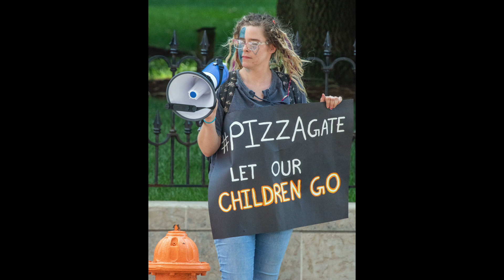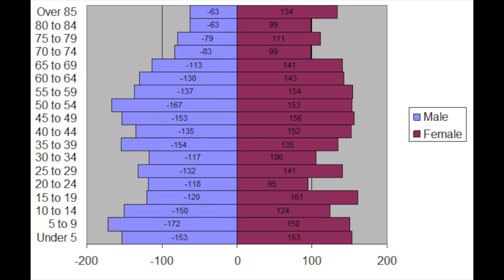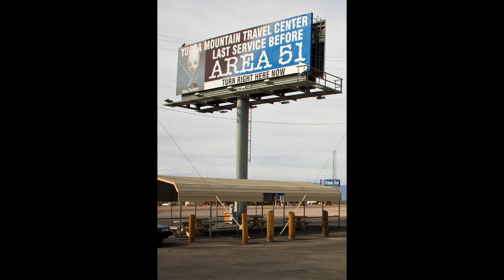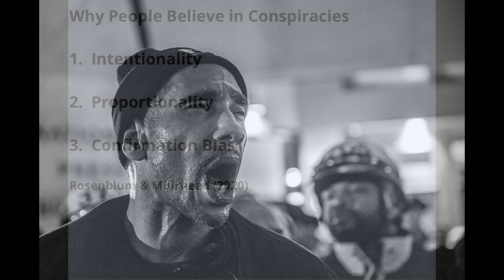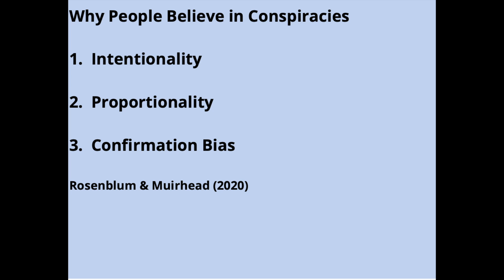Conspiracy Theories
This video explains what conspiracies are then describes who believes in them and why. Conspiracies like Pizzagate, those surrounding 9/11 and covid vaccines can be understood as an attempt to simplify and understand the world. They are more likely to be believed by those with feelings of paranoia and powerlessness, what is called the conspiratorial mindset.

Learn more about how to prevent the world from falling into barbarism.

Research, narration and video production by
Jay Friedenberg

Theme Song from Daddy s Music